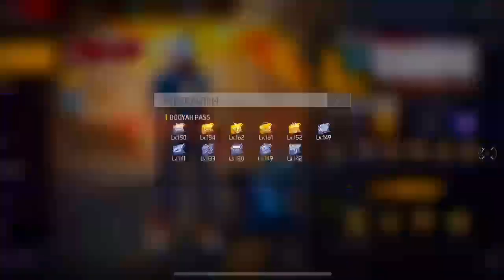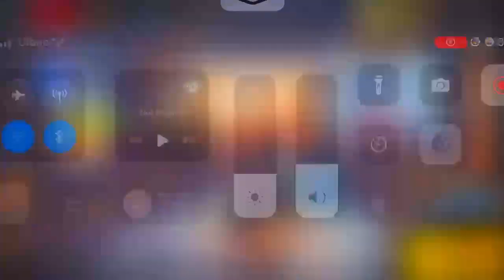free fire videos 😎 brandl and guns skin and emote loading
"Welcome to [Channel Name], your ultimate hub for gamified motivation and inspiration! Get ready to level up your life with our unique blend of motivational content and interactive challenges. From daily challenges to weekly quests, we'll equip you with the tools and motivation you need to crush barriers and level up in every aspect of your life. Whether you're leveling up your fitness, career, relationships, or mindset, our channel is your companion on the journey to greatness.